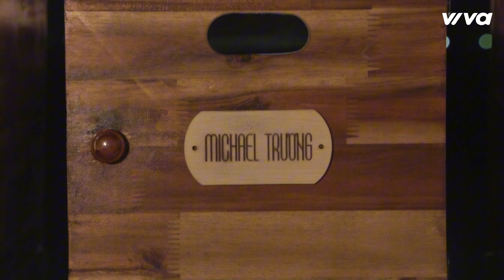Nàng Hậu Khánh Linh Chuyển Đối Tượng Qua Michael, Yuna Không Vui Vì Điều Đó | ĐẢO THIÊN ĐƯỜNG